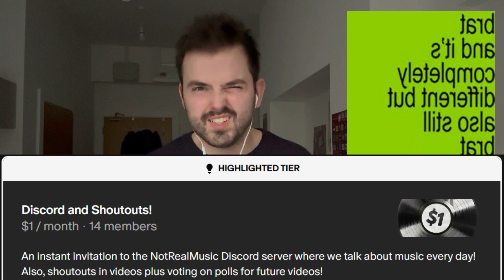Thoughts on brat and it's completely different but also still brat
Mixed bag of remixes.

BEST SONGS: Everything Is Romantic, Rewind, Girl So Confusing